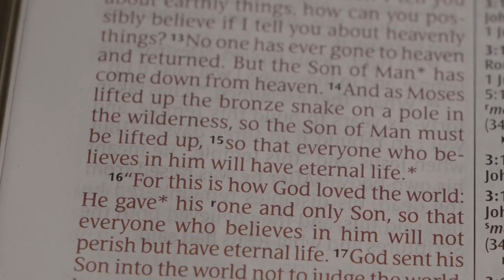Take Up Your Cross by Kristen Cox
As Jesus took up His cross, we are called to do the same, but we do not take that burden alone.  Jesus is with us every step of the way.  He knows our pain and is there even when we do not see Him.  As we near Palm Sunday and the celebration of Jesus’ acceptance of the Father’s will, let us cling to our own crosses and in doing so, cling to the love found only in the arms of our Savior.

and thank you for supporting me!